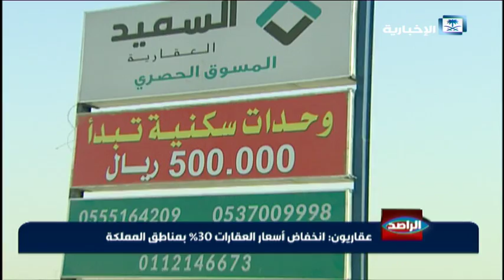عقاريون : انخفاض أسعار العقارات 30% بمناطق المملكة